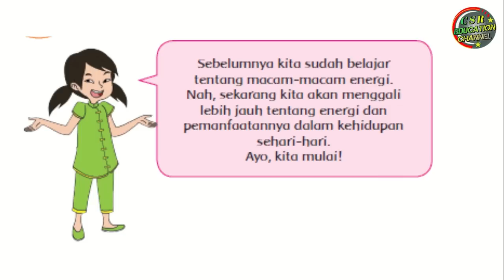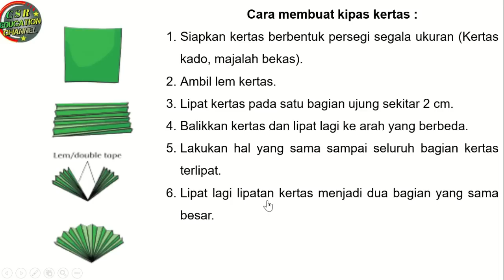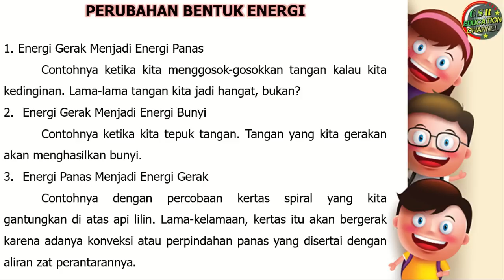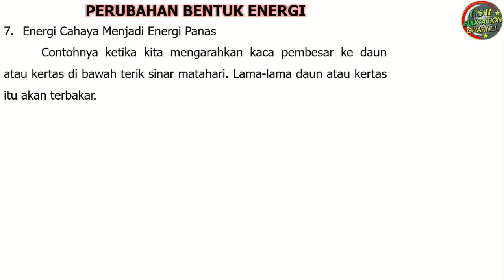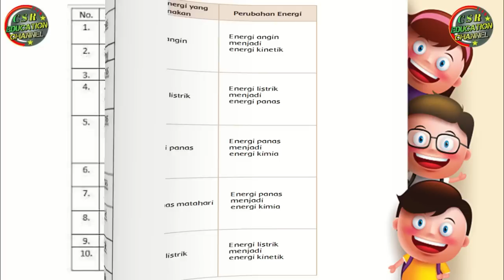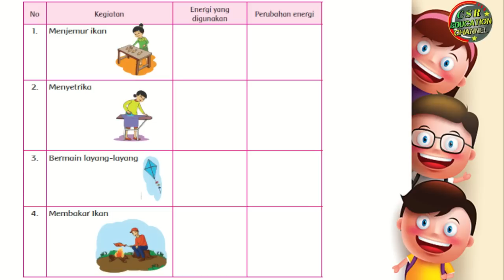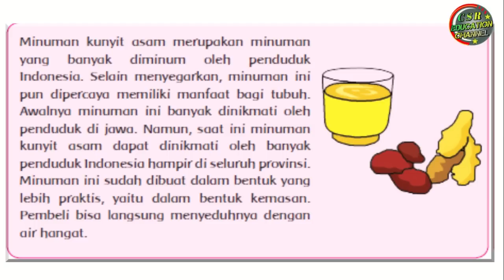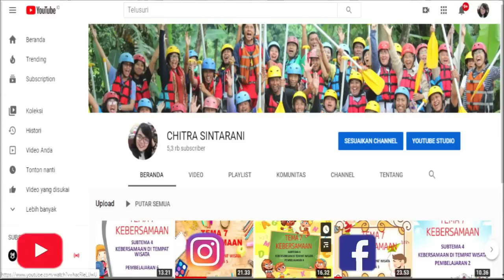Kelas 4 Tematik : Tema 2 Subtema 2 Pembelajaran 1 (Selalu Berhemat Energi)